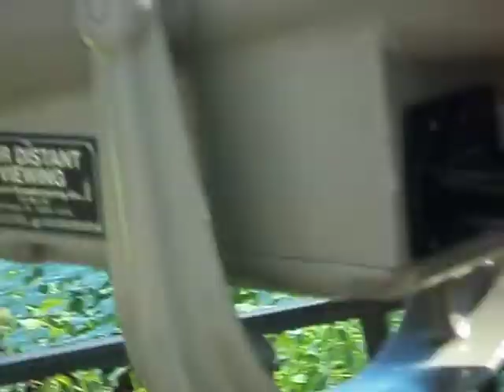Zack at Niagra Falls August 17 2011 Vid 2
From the top of the falls now. The camera is a bit beaten up so there's purple along the edges. Lol It's just an array of different hues. Haha

These vids are also taken a day b4 my dad's birthday so he must have had an awesome birthday.     :)